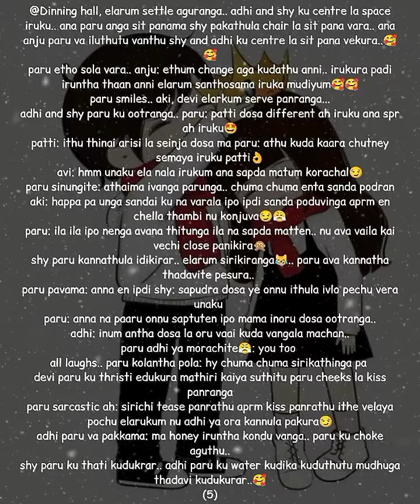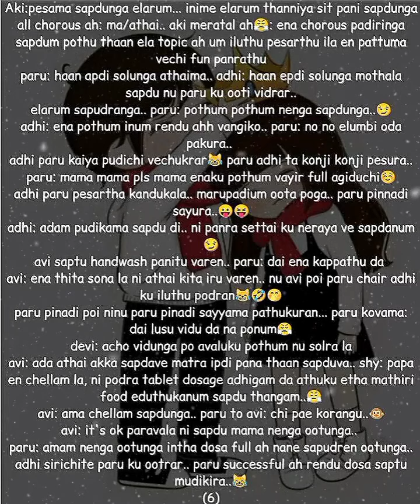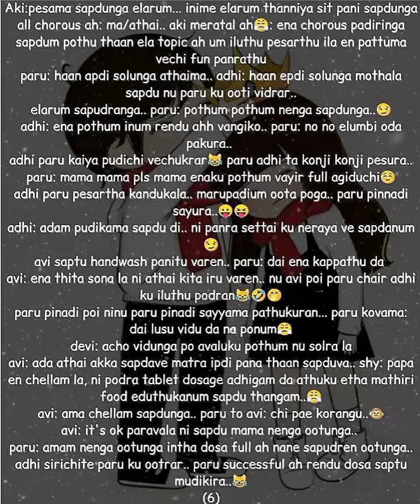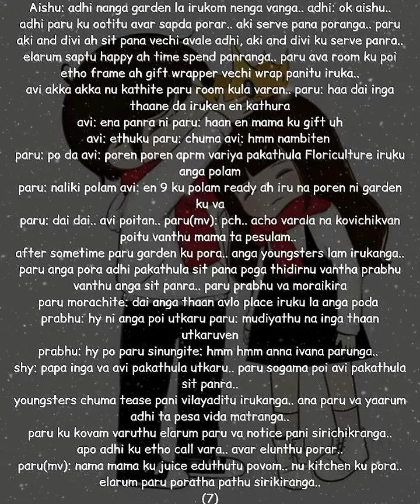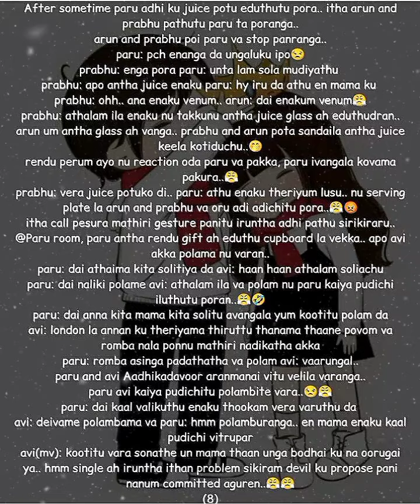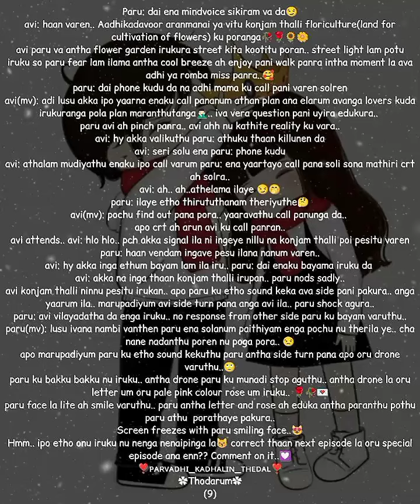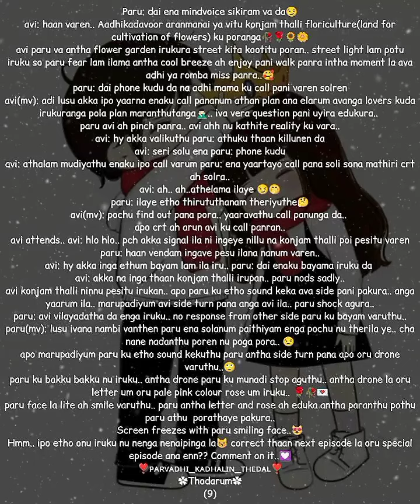Nenjamellam Kadhal || Episode 60 Part 3 (b) || AP Tale Time || Shades 21